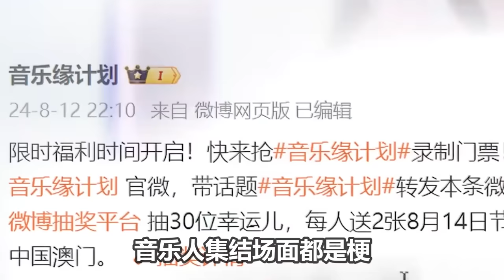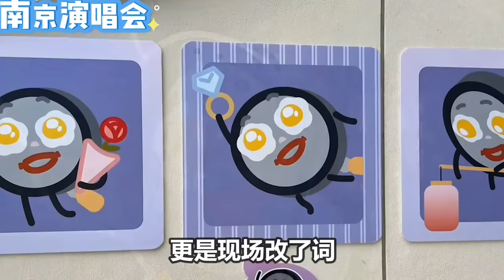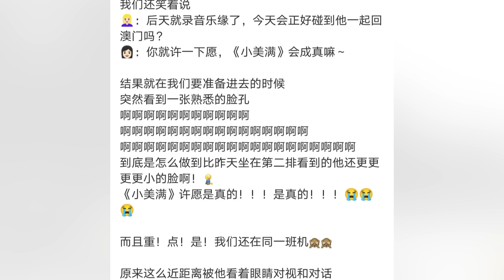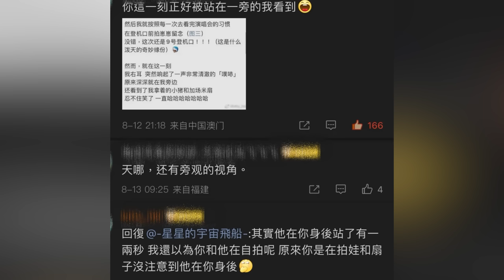【周深818盛典预告】古风甜歌今日上线，生米偶遇周深飞澳门搂着小朋友合影！南京演唱会点歌环节名场面，【周深未播花絮】笑亖！路上偶遇朴树？猫猫藏手机塞鞋子像极了生米藏大炮！最后依依不舍上交给工作人员！